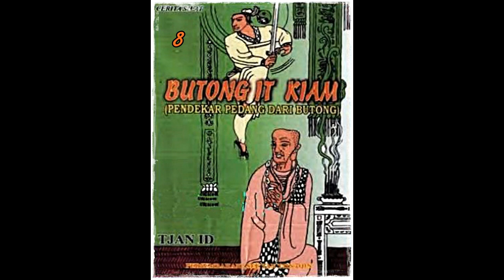Seri Cerita Silat Pendekar Pedang Dari Bu tong Jilid 8